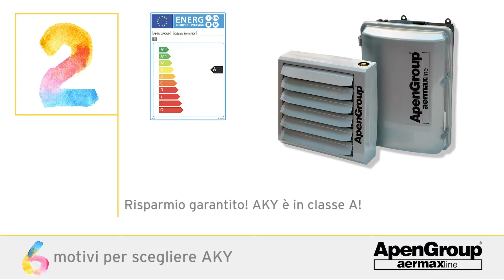I 6 MOTIVI PER SCEGLIERE LA CALDAIA A CONDENSAZIONE AKY DI APEN GROUP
Il consumo energetico degli edifici in Italia è molto elevato; l’impianto di riscaldamento ne è il primo responsabile. Per abbassare i consumi è necessario fare una corretta manutenzione e avere un apparecchio efficiente, di nuova generazione.
La caldaia a condensazione AKY Apen Group è in classe A, questo significa che produce bassissime emissioni inquinanti e riduce notevolmente i consumi.
Alleggerisci la tua bolletta e migliora l’ambiente con la nuova caldaia a condensazione AKY .